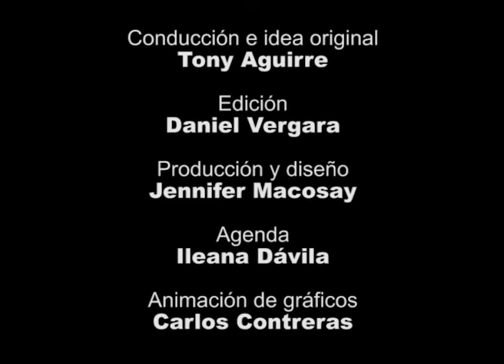LA OPOSICIÓN EN TIEMPOS DE AMLO | EL DEDO EN LA LLAGA.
¿Diezmada? ¿Disminuida? ¿Moralmente derrotada? ¿Cómo está la oposición en la era de la 4T? A esta y otras preguntas dan respuesta Mario Maldonado (Periodista y analista), Damián Zepeda (Senador PAN) y Fernando Belaunzarán (Político del PRD). Los invitados ponen El Dedo en la Llaga junto a Tony Aguirre en los contrapesos que necesita el Presidente y que ante su pode y popularidad, parecería que no hay quien pueda.